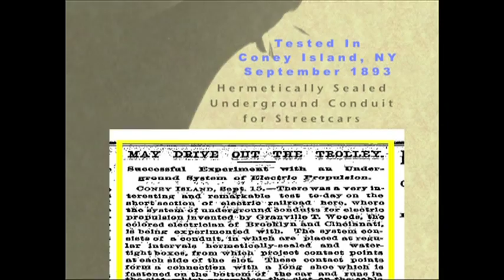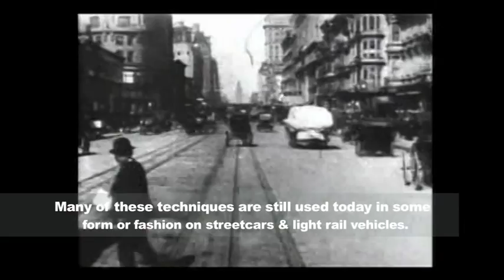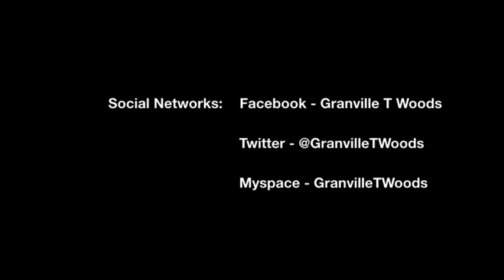Granville Taylor Woods: Middle Track Power Distribution System for Streetcars